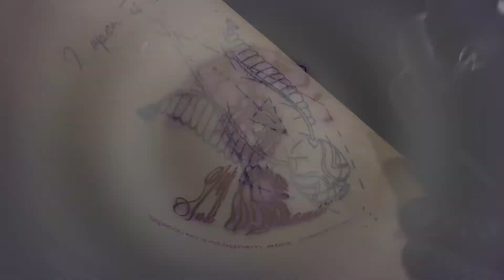SNITCH HP TATTOO TIMELAPSE